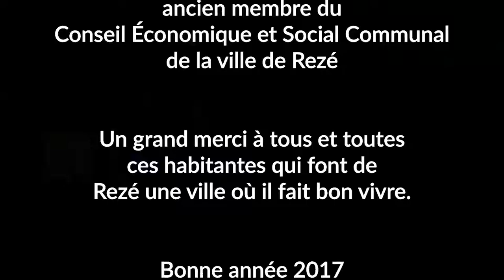Rezé, janvier 2017, les vœux de la municipalité.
Une retranscription vidéo de François NICOLAS, ancien membre du Conseil Économique et Social Communal de la ville de Rezé

Un grand merci à tous et toutes ces habitantes qui font de Rezé une ville où il fait bon vivre.